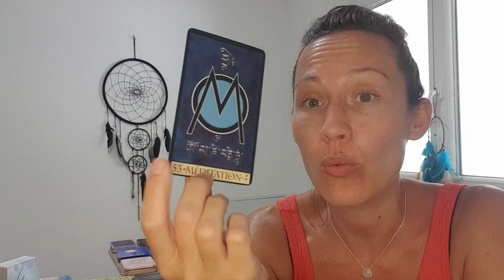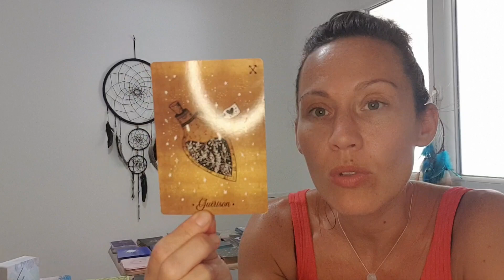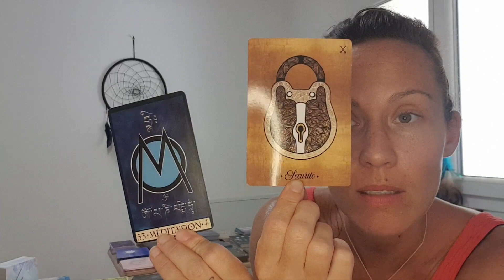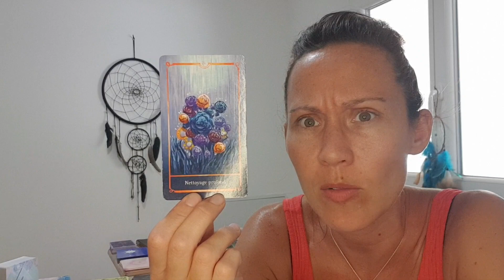Cancer ♋ septembre: on lâche prise sur le matériel pour une belle libération et réussite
pour une guidance personnalisée:
page facebook: Aurore&Luna, thérapeute energeticienne